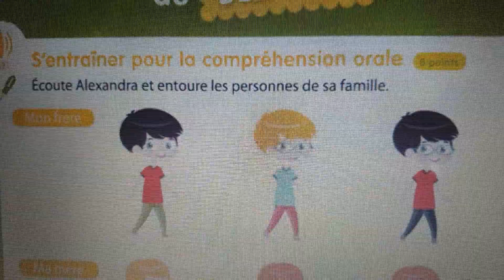Comprehension orale 3eme